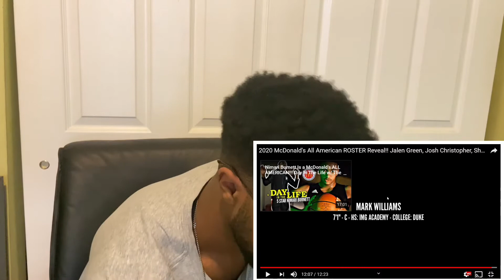SO MUCH TALENT!! 2020 McDonald’s All American Roster Reaction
2020 McDonald’s All American Roster Reaction